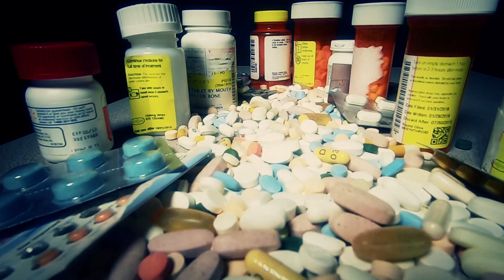Shorelines of Stone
The clock is ticking on many of the endangered species that inhabit Puget Sound. The destruction of habitat is a major factor and that includes cement bulkheads and towering breakwaters made of stone that threaten to turn the Sound into a hostile environment for forage fish, salmon, and the dwindling number of Orca.